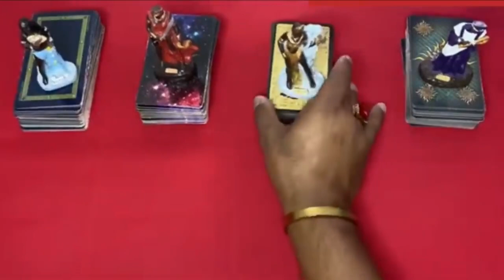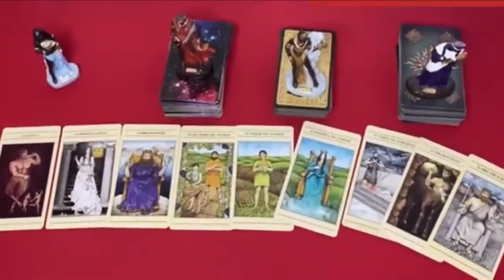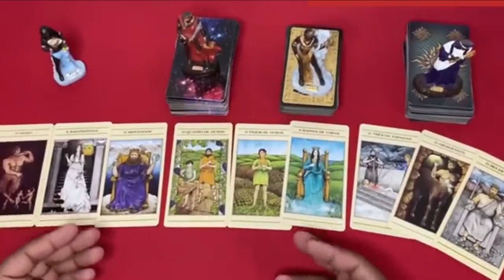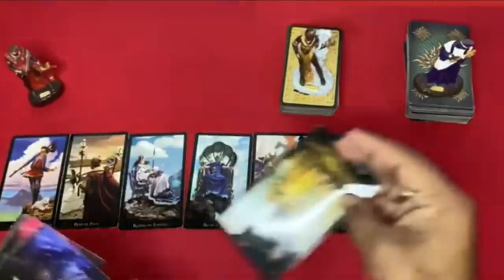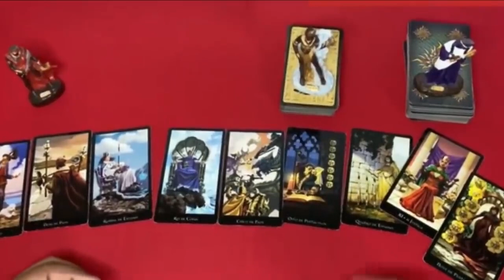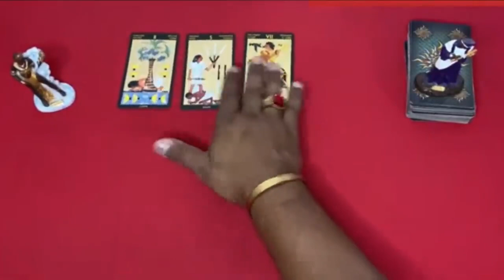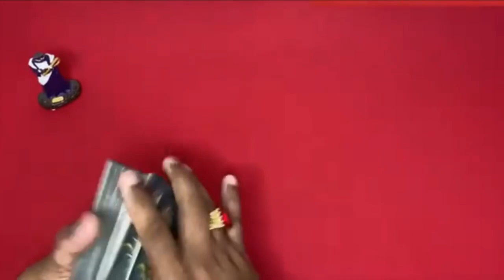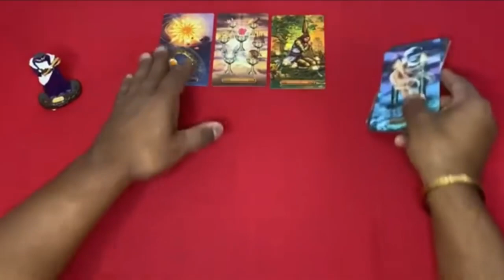TUDÃO - REVELEI TUDO SOBRE A PESSOA AMADA HOJE EM RELAÇÃO A VOCÊ! | Tarot Responde 💘